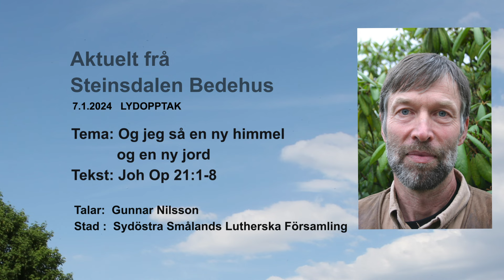Gunnar Nilsson: Og jeg så en ny himmel og en ny jord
Det er Gunnar Nilsson som talar på møte sundag 7. januar 2024 i Sydöstra Smålands Lutherska Församling i Sverige. Han talar over teksten i Openberringa 21:1-8, og som tema er sett opp: «Og jeg så en ny himmel og en ny jord». Det er lydopptak.